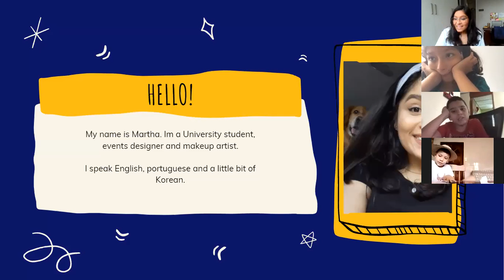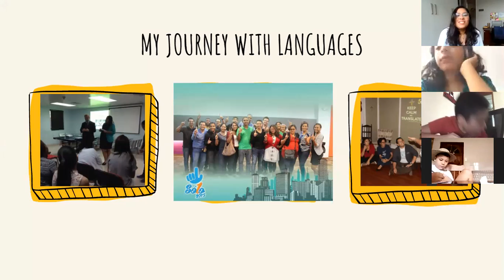The Importance of Learning Different Languages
Our fourth graders had a special guest who told them about her own experience learning different languages.